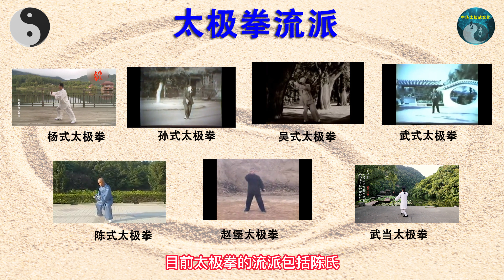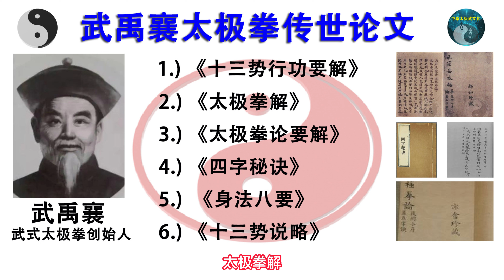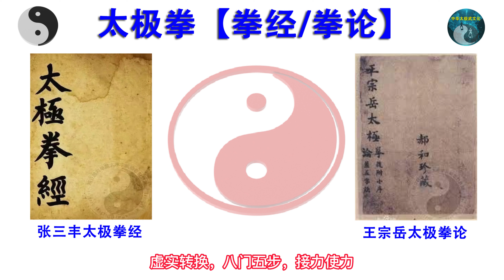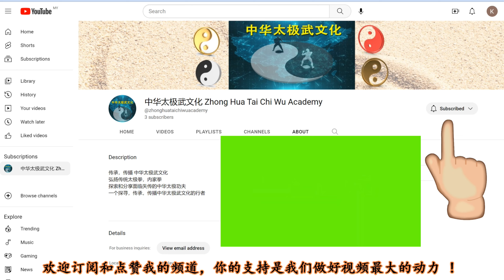太极拳五层境界，你在那一层呢？11-02-2023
太极拳，是中华传统文化的一块宝，是中华民族无数前辈们毕生的心血结晶。

太极拳是以太极哲理为依据，汲取传统养生和技击智慧而编创的一种武术，习练者既能增强体质，技击防身，又能修身养性。

据不完全统计，全球150多个国家和地区练习太极拳者已达数亿人。

近代太极拳会流传甚广，发扬光大，发展成为一门习练者已达数亿人，传遍全球150多个国家的拳术，主要与归功与杨家三代的推广和还有一位完善太极拳理论的太极拳宗师武禹襄。

武禹襄以气贯串的武学理论，除了追随王宗岳的太极理论之外，其个人特色最为强烈，影响後世武者最大的，就是他的"气"论。"气"字用於武术，虽然不是武禹襄所独有独创，但是却可以说是完全发扬光大於武禹襄。

太极拳第一层境界
入门级

太极拳第二层境界
助教级

太极拳第三层境界
高手级

太极拳第四层境界
大师级

太极拳第五层境界
宗师级